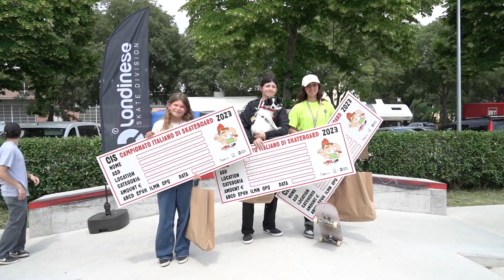Asia Lanzi e Giuseppe Cola esultano a Imola nella tappa del Campionato Italia Street 2023